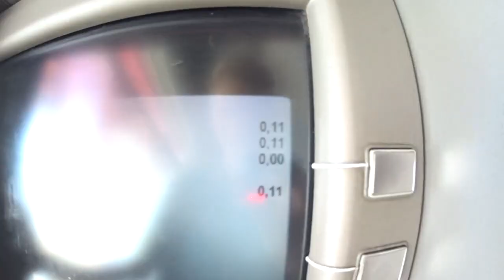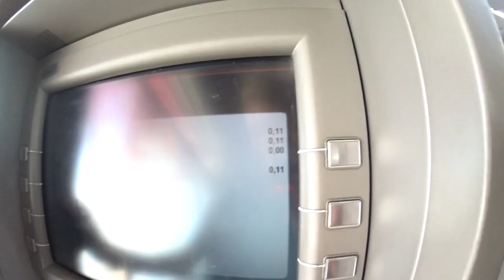FIZ UMA CIRURGIA!!! ~GuiSouza~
NESSE VÍDEO EU EXPLICO A AUSÊNCIA DE VIDEOS NO CANAL E FALO SOBRE MINHA CIRURGIA QUE FIZ NA PERNA...
GOSTOU DO VÍDEO?
OBRIGADOOO... ATÉ O PROXIMO VÍDEO😘 BOBINHOO...😂😍
AMO VOCÊS.♡♡♡.